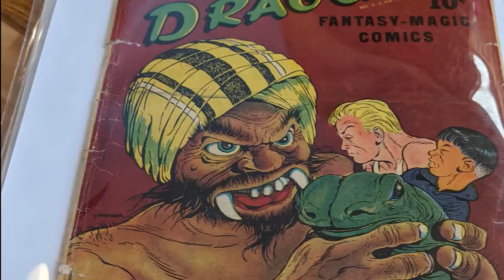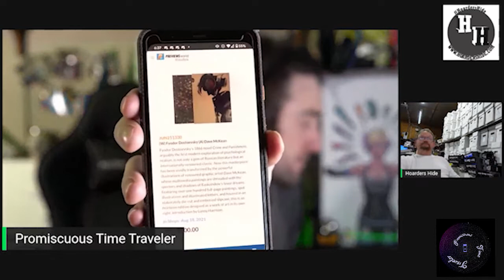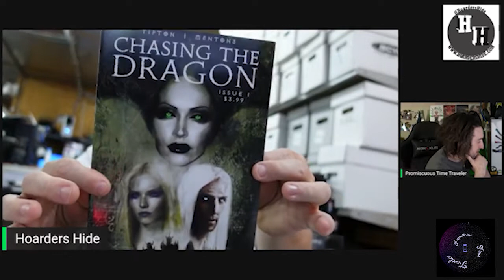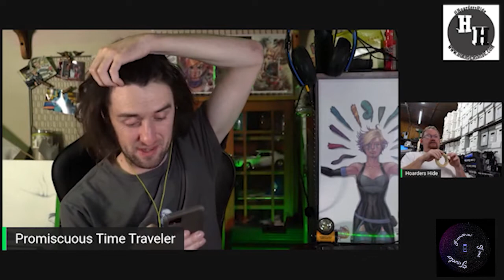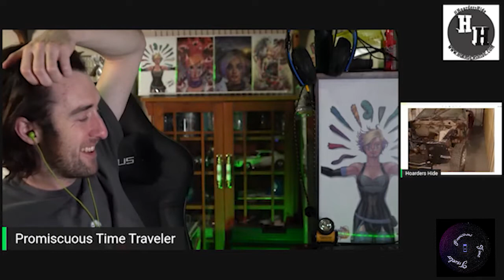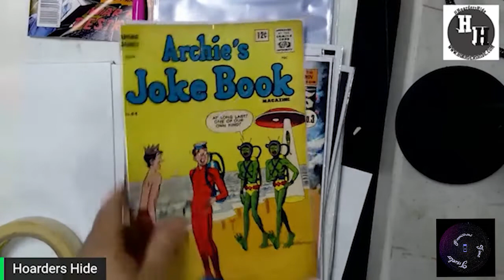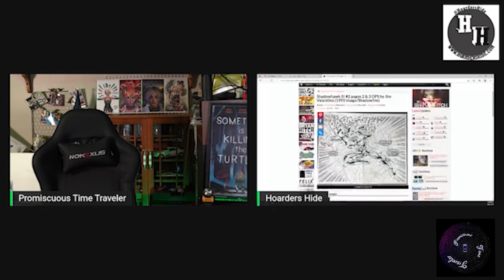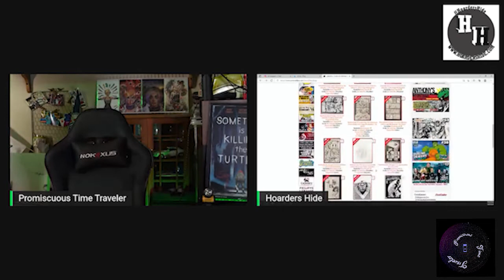7.5 Questions BACKSTAGE with Promiscuous Time Traveler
Check out Kyle's Link Tree